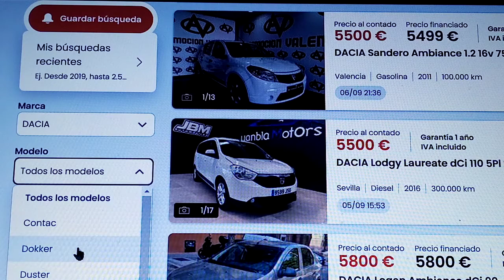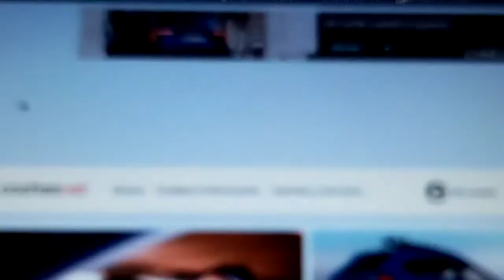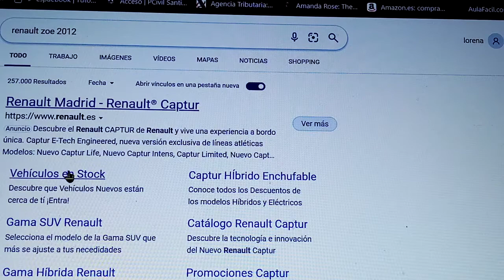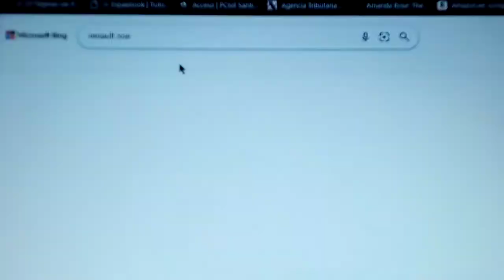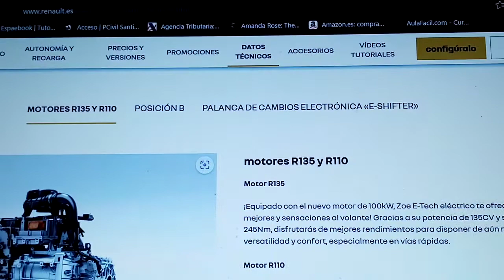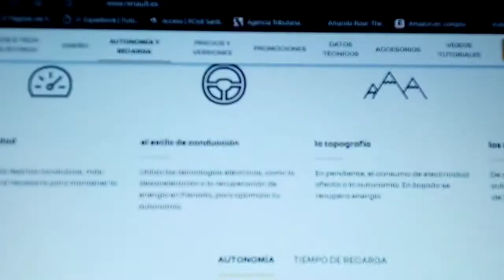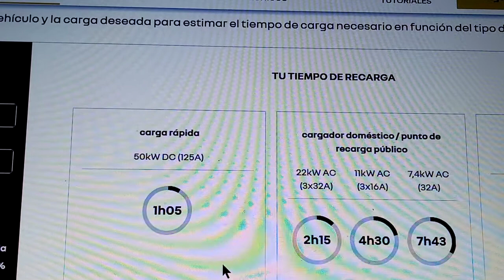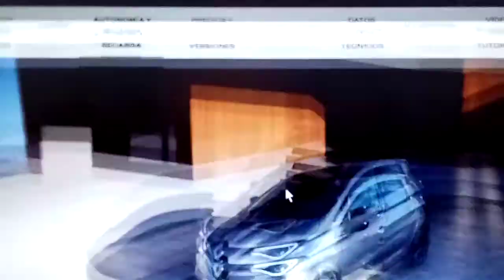buscando coches de segunda mano eléctricos